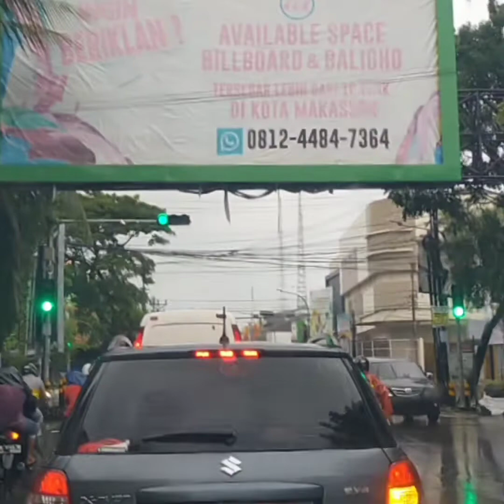Makassar Terkini,Akibat Banyaknya Air Tergenang DiJalan Raya